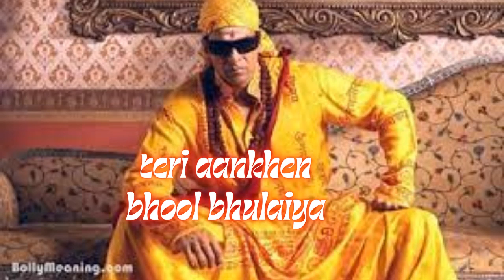teri aankhen bhool bhulaiya |NCS hindi songs | new hindi ncs song (No Copyright Song)